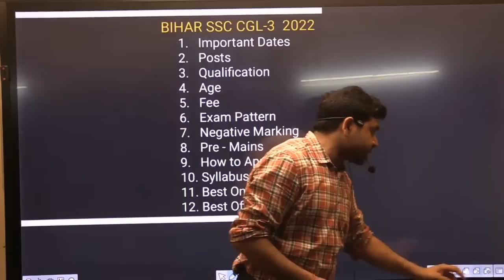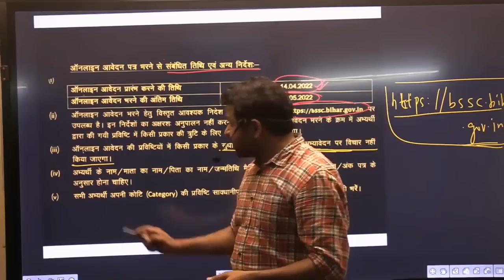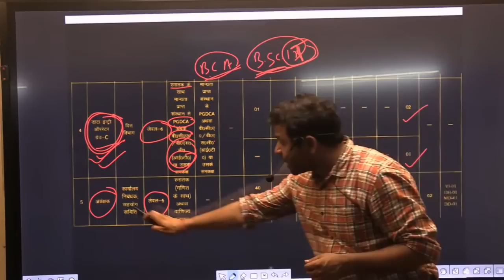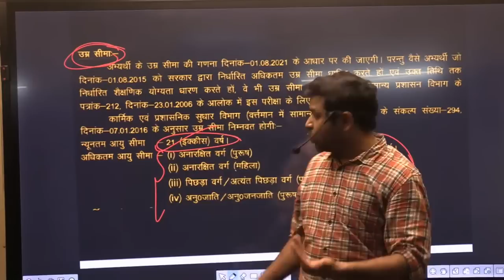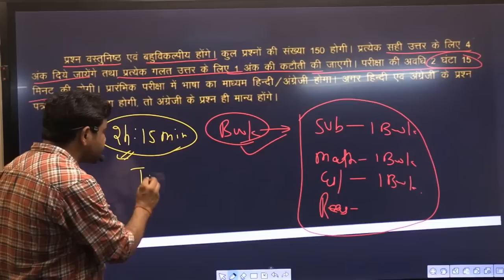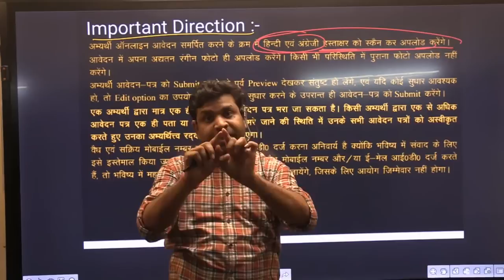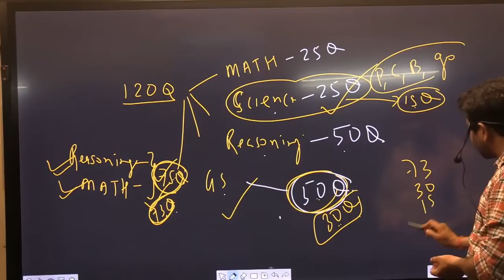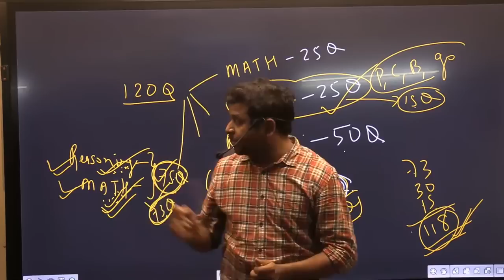Let's take a look at the BSSC CGL notification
Watch this video to learn Maths from basic to advance by Patna's best teacher VK Gupta Sir.
RRB Group D Maths Classes, SSC CGL Maths classes, NTPC CBT 2 Maths Classes.

OFFLINE AND ONLINE BATCH DETAILS:-                                                                                                 👉New Bihar Sachiwalay Batch Coming Soon ( Online + Offline)
👉Exclusive Math Foundation Batch-RS6600-OFFER FEE-Rs 4800  for 7 days offline Starts on 23Mar.
👉Exclusive Math Foundation Batch-RS 2500 Online Starts on 23 Mar.
👉Exclusive Reasoning Batch-Rs 4500-OFFER FEE-Rs 2500 for 7 days-offline Starts on 29Mar.
👉Exclusive Reasoning Batch-Rs 1250 Online Starts on 29 Mar. 👉 New Exclusive Math Foundation Batch Coming Soon (Online + Offline )Time :- 08:00 am to 09:00 am For More Details Contact on